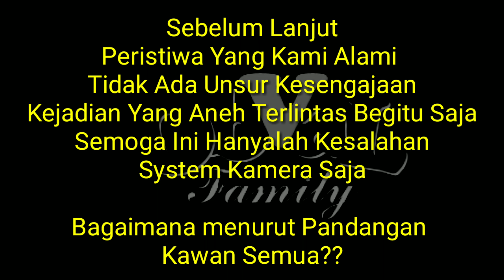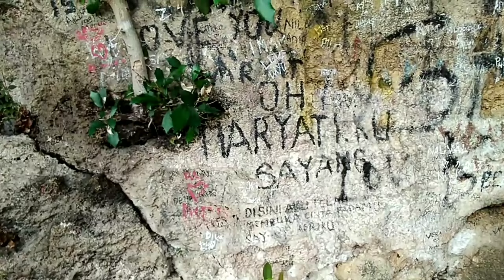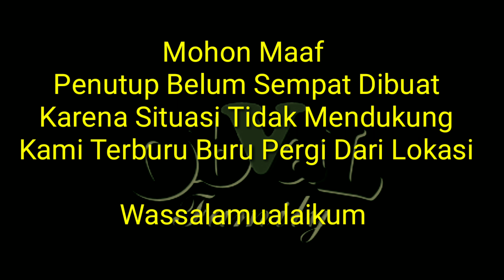Gua Susu Dikawasan Temur Karangrayung Grobogan Jawa Tengah II Penampakan Real Tertangkap Kamera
Niat hati ingin melihat gua dan bonsai alam di bukit kapur di kawasa Purwodadi bagian barat untuk mengusir penat menunggu datangnya truk untuk mengangkut peralatan perkemahan.

Ditemani Om Lis yang kemaren sempat melihat gua dan bonsai alam, namun kejadian misterius terlintas di kamera dan bahkan di saya.

Maksud hati membuat konten alam namun yang terjadi justru menjadi konten aneh didalamnya.

Anda penasaran ikuti vidio kami.